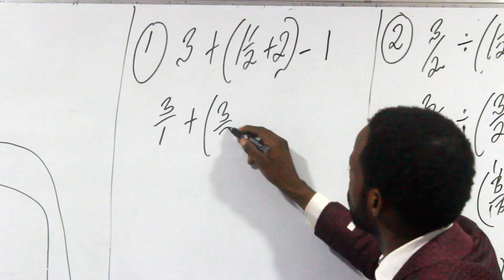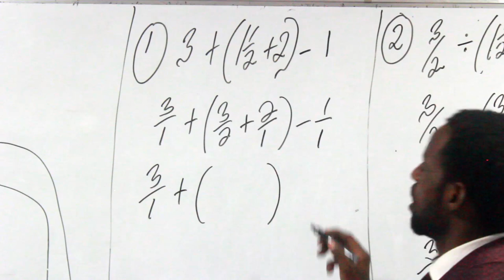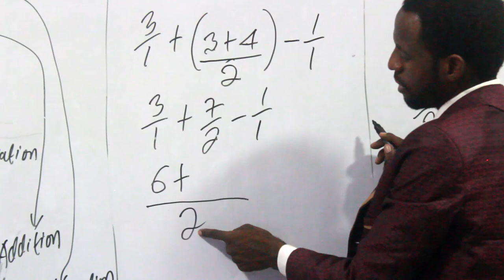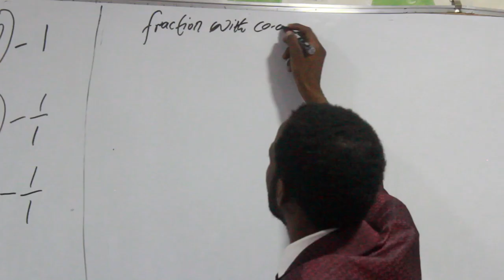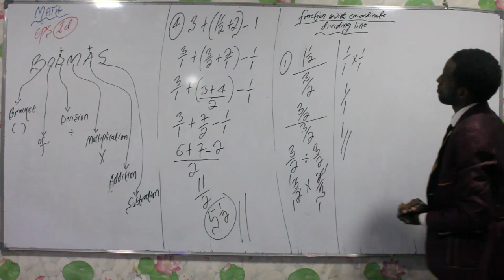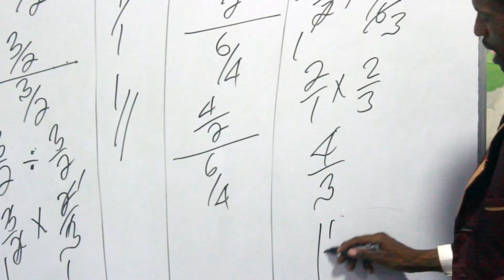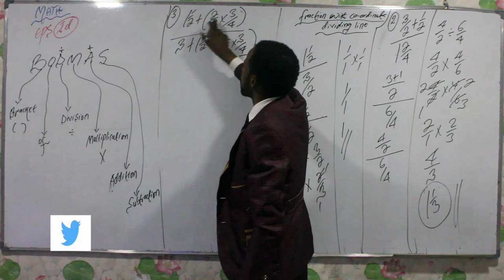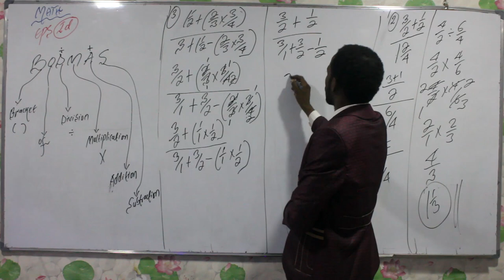Maths a Hausa chpt1 Vlm1 ep5 Algebraic fraction 08125111155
Wannan darasin yazama dole ka iyashi daga Ep1 zuwa EP5 Domin kuwa duk wani fage na lissafi akwai shi.